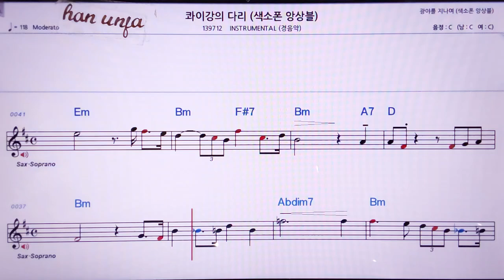💖콰이강의 다리/경음악 인스트로 👍MR,노래방, 악보, 코드,Karaoke With Sheet Music